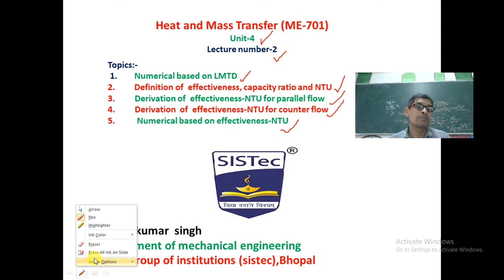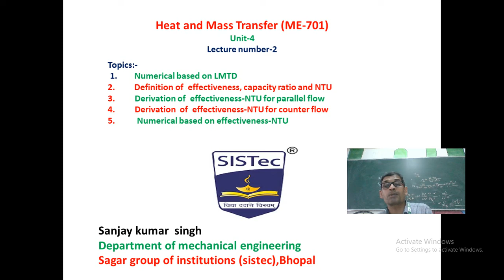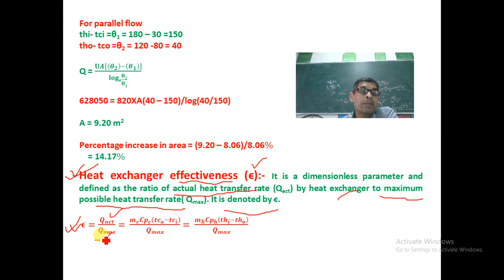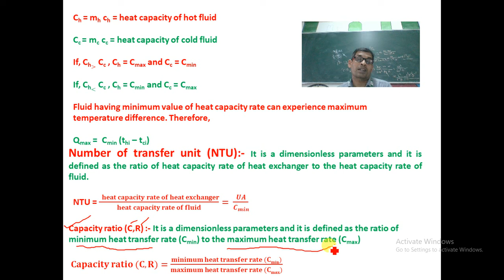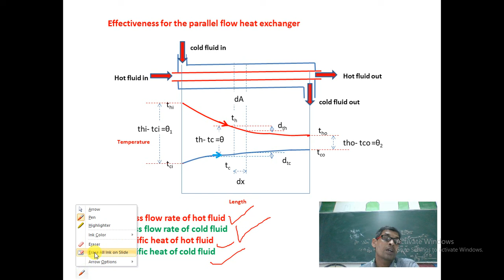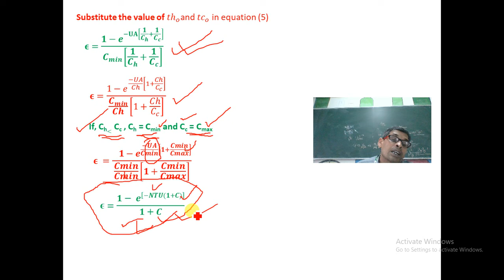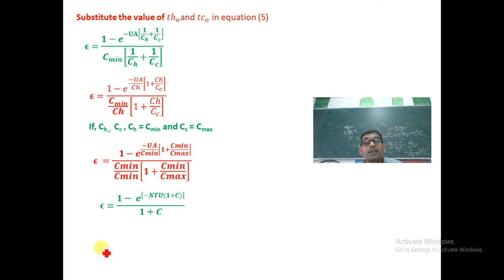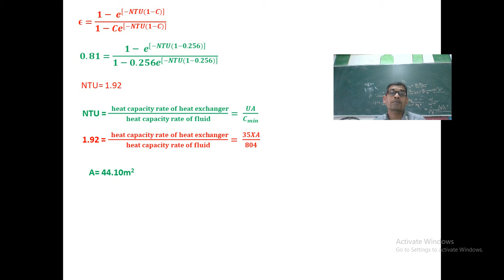hmt, unit-4,lecture-2 | sanjay kumar singh | SISTec, Gandhi nagar, Bhopal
Numerical on LMTD, Derivation and numerical on effectiveness NTU method